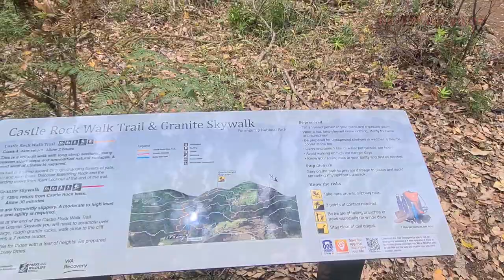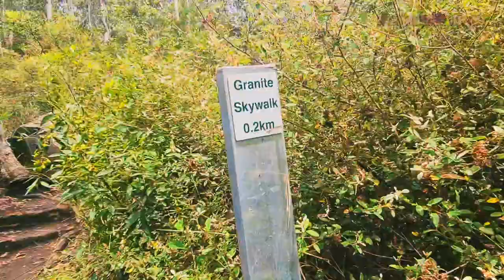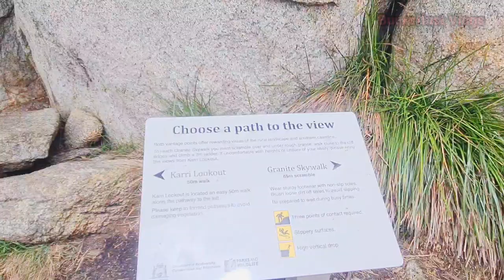Don't Jump | Granite Skywalk|Castle Rock|Albany|Western Australia|Malayalam Travel Video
Panoramic walkway built on top of a high granite outcrop, accessed by a 2km walk & rock scramble.

Experience this 4.3-km out-and-back trail near Porongurup, Western Australia. Generally considered a moderately challenging route, it takes an average of 1 h 43 min to complete. This is a very popular area for hiking, running, and walking, so you'll likely encounter other people while exploring. The trail is open year-round and is beautiful to visit.